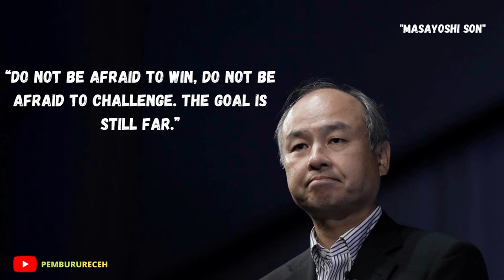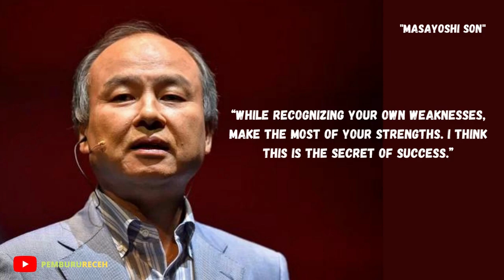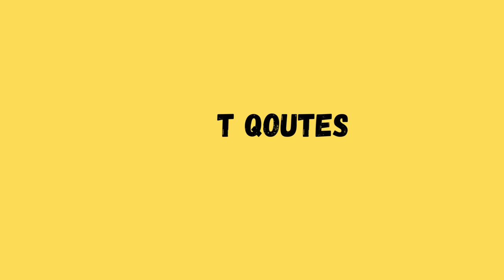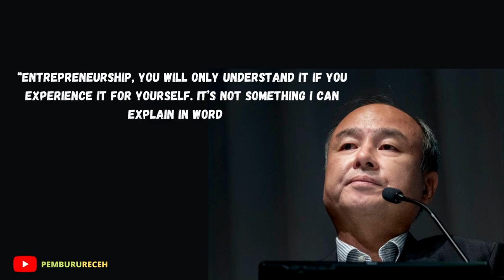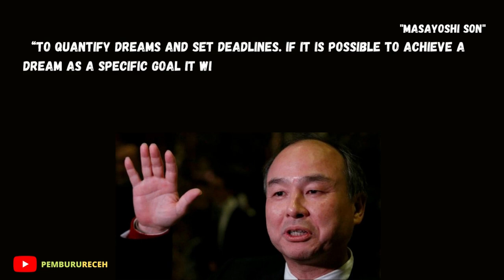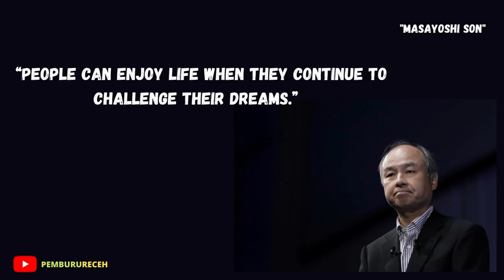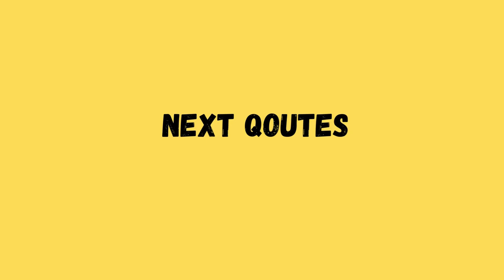Fearless Masayoshi Son Quotes About Success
Masayoshi Son is a Japanese businessman. He is best known for being the founder and chief executive officer (CEO) of the Japanese multinational conglomerate holding company ‘SoftBank’.- PEMBURU RECEH

The world-renowned business magazine ‘Forbes’ notably included him in its lists of ‘The World’s Most Powerful People’ and ‘The World’s Billionaires’.
-PEMBURU RECEH